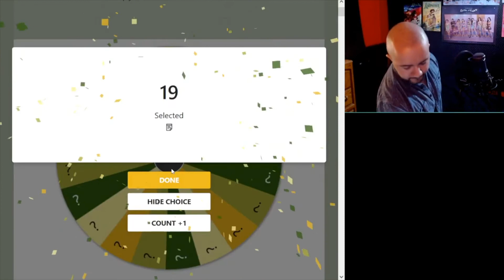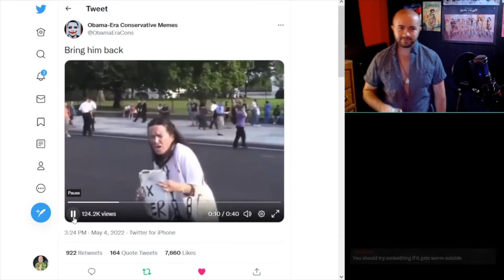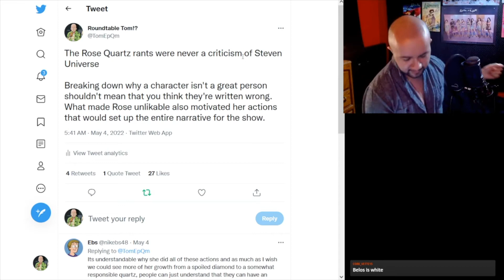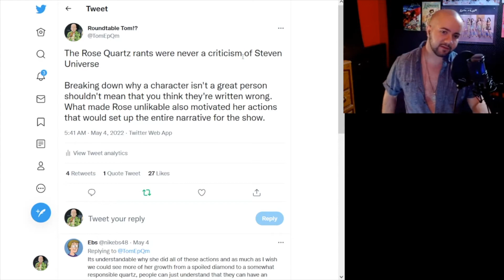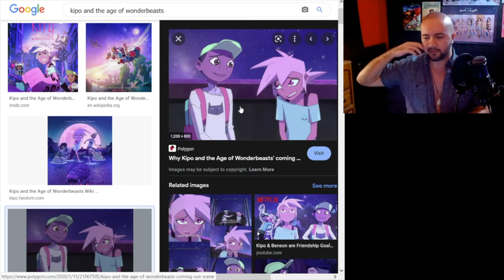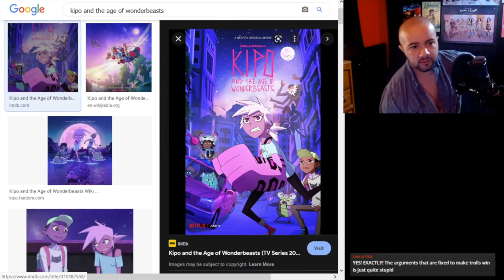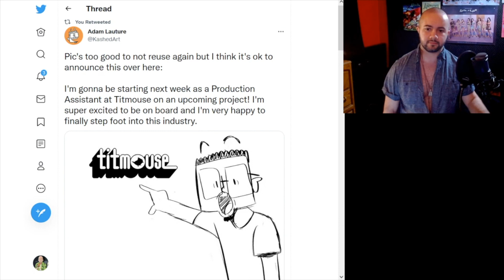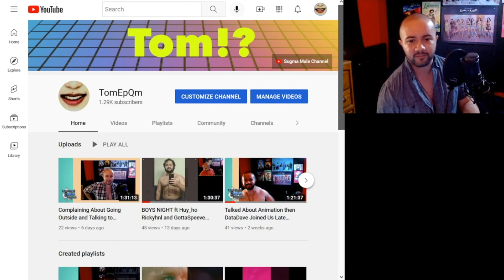It's been a week ft. KashCash Late Night Sugma Program S2E8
to see the show live!

Follow me across the web @TomEpQm